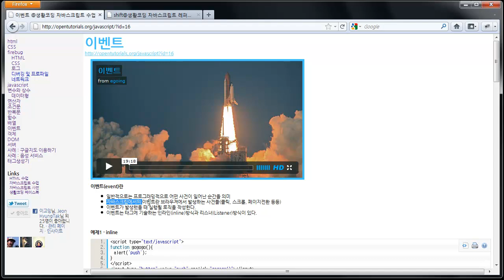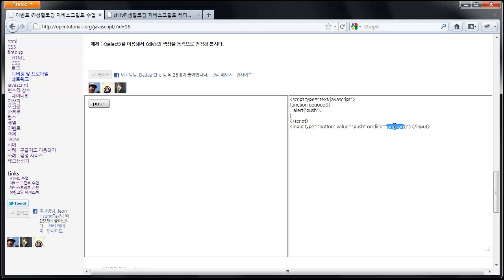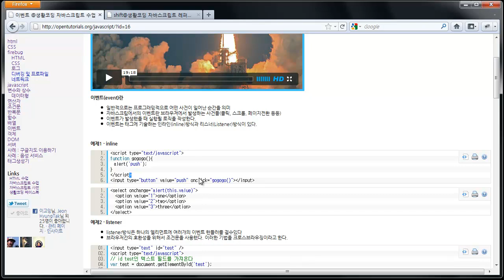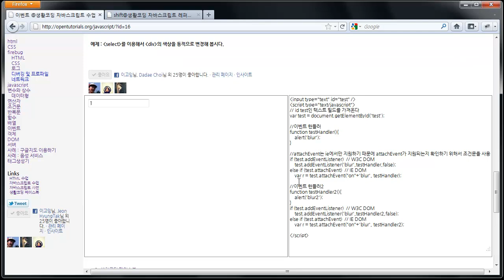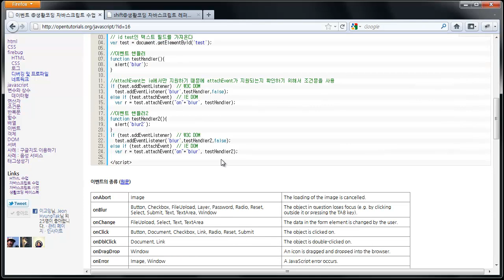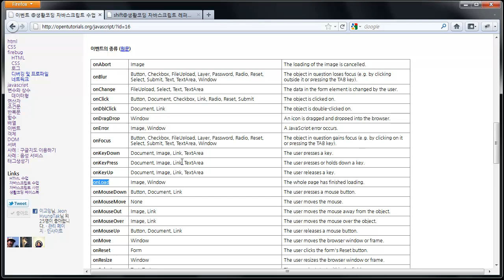자바스크립트 이벤트